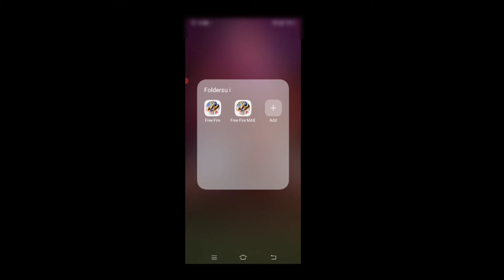LET'S FLY 😵 || FFGAMERMP #78